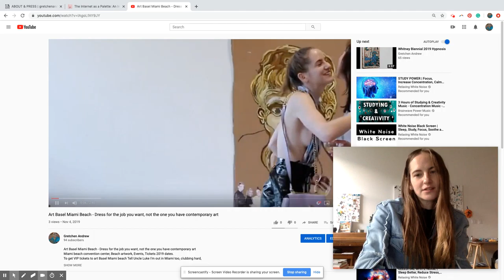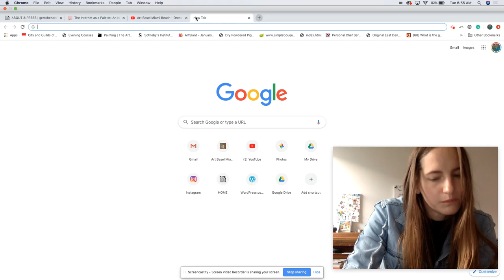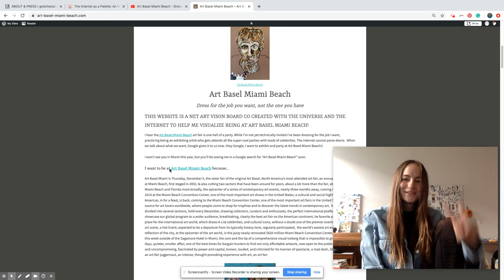Art Basel Miami Beach - explained!!!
Come celebrate Art Basel Miami Beach in Los Angeles!

To celebrate my lastest artworld hack & end of a wild year I’ll be showing a new moving image work with my friends at Motley Los Angeles, an award-winning, curated collection of vintage modern designs and contemporary modern art located adjacent to the arts district in downtown Los Angeles.

Come say hello and party a la Will Smith 1997.

Friday, 6 December 7-9pm

All welcome!